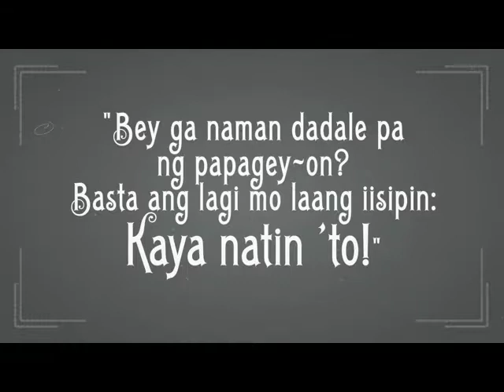Piping Pelikula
Kinatatampukan ng ma-kesong tambalan nina Randy at Aileen